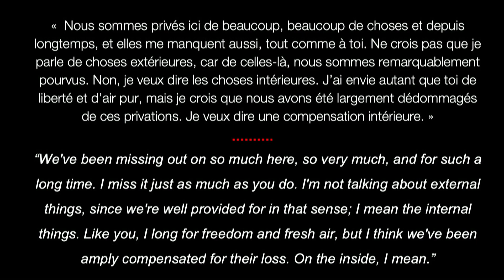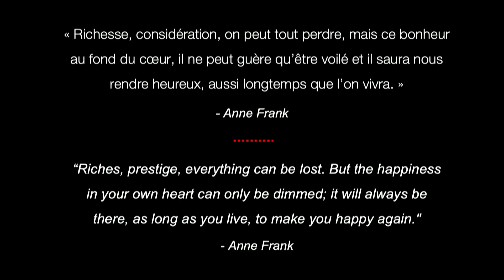Quand musique et textes s’unissent pour raconter Anne Frank | Marylene Muller | TEDxEcublens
Dans cette conférence accompagnée d'une performance musicale et théâtrale, la compositrice Marylène Müller partage son propos et sa motivation dans la création qui rend hommage, non seulement à Anne Frank, mais aussi aux victimes de toutes les guerres. À travers sa création où le texte et la musique s'unissent, et où le texte chante et la musique parle, elle prolonge par sa propre interprétation le désir d'Anne Frank de vivre même après sa mort.

In this talk, and also musical and theatrical performance, composer Marylène Müller shares her purpose and motivation for creation which pays tribute not only to Anne Frank but to the victims of all wars. Through her creation in which text and music unite, and where the text sings and music speaks, she extends through her own interpretation Anne Frank's desire to live even after her death.  This talk was given at a TEDx event using the TED conference format but independently organized by a local community.